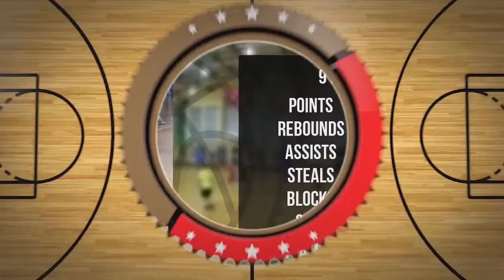Szymon Kietliński Player Mixtape DC78 Junior Zambrów 2022